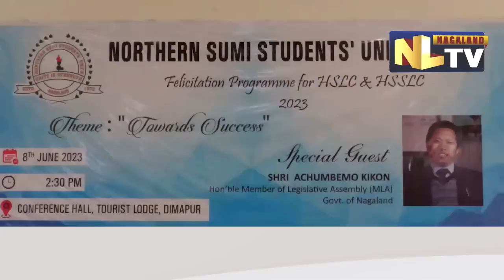NORTHERN SUMI STUDENTS' UNION FELICITATES HSLC & HSSLC STUDENTS IN DIMAPUR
Northern Sumi Students Union (NSSU) organized a felicitation program for HSLC and HSSLC students at Conference Hall, Tourist Lodge, Dimapur on 8 June under the theme ‘Towards Success’. MLA, Achumbemo Kikon was the special guest at the programme. Speaking on the occasion Achumbemo encouraged the students to be focused in life and be responsible students. All together 29 students were felicitated at the programme